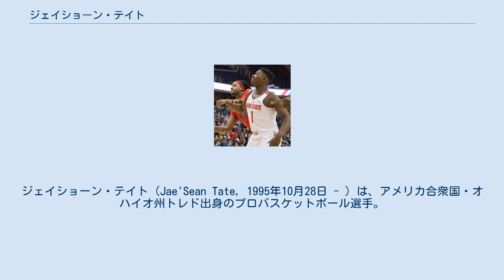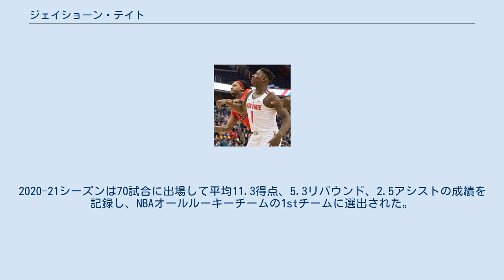ジェイショーン・テイト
シドニー・キングスの選手
在オーストラリア・アメリカ人
ジェイショーン・テイト（Jae'Sean Tate, 1995年10月28日 - ）は、アメリカ合衆国・オハイオ州トレド出身のプロバスケットボール選手。
NBAのヒューストン・ロケッツに所属している。
ポジションはスモールフォワードまたはパワーフォワード。
 オハイオ州立大学で4年間プレーした後に2018年のNBAドラフトにエントリーしたが、どこからも指名されなかった。
 ドラフト後にミルウォーキー・バックスの一員としてサマーリーグに参加する予定だったが、右手の指を骨折したため1試合も出場できなかった。
 その後、2018年8月20日にベルギーのプロバスケットボールリーグに所属するアントワープ・ジャイアンツと契約した。
ベルギーリーグで42試合に出場して平均10.2得点、3.9リバウンド、1.7アシストの成績を記録し、オールスターにも選出された。
 その後、2019年7月22日にNBLのシドニー・キングスと契約した。
2019-20シーズンはNBLで平均16.4得点、5.8リバウンド、2.0アシストの成績を記録した。
 2020年11月26日にヒューストン・ロケッツと契約した。
12月26日のポートランド・トレイルブレイザーズ戦でNBAデビューを果たした。
その後も積極的に起用され、ローテーションに定着した。
2020-21シーズンは70試合に出場して平均11.3得点、5.3リバウンド、2.5アシストの成績を記録し、NBAオールルーキーチームの1stチームに選出された。
 ディフェンス力に優れており、同じポジションのP・J・タッカーと比較されている。